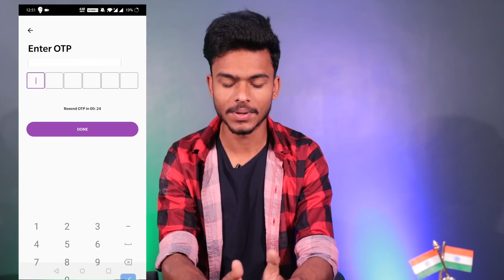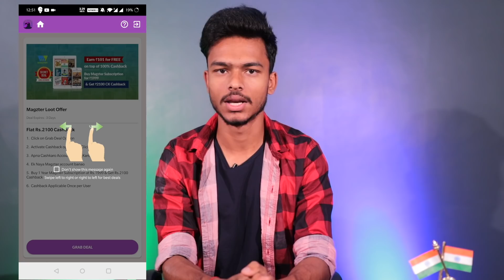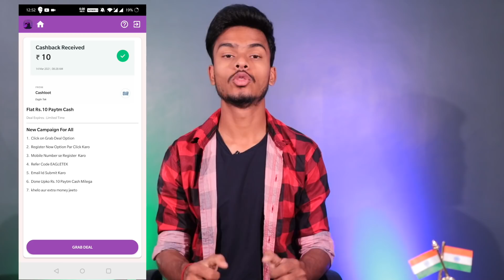EagleTek New Studio Tour 😍😍 New Giveaway for All User🤑🤑 Best App to Earn Money !! EagleTek 2.0